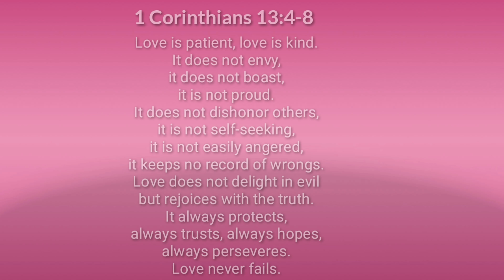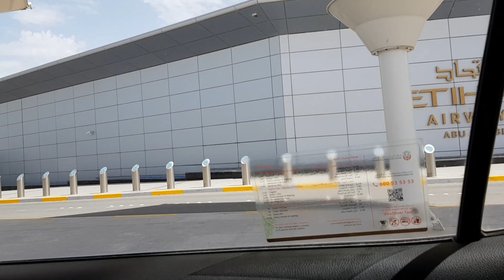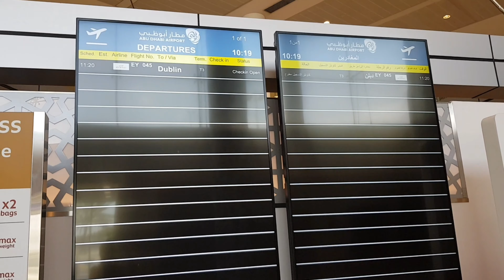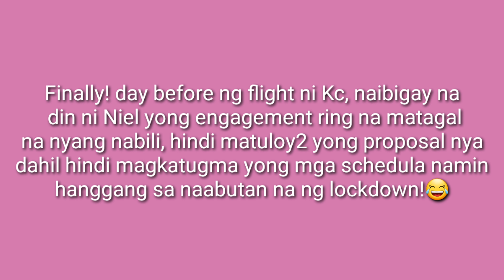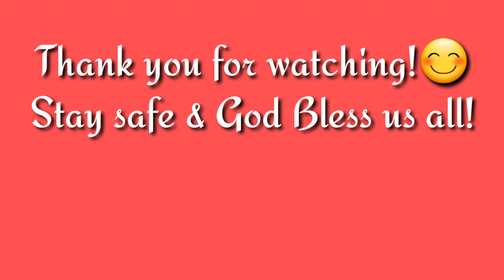ENGAGED NA SIYA!❤ | UMUWI NA NG PINAS SISTER KO (BABALIK PA BA OR FOR GOOD NA?)Vlog#99 | debbievlogs